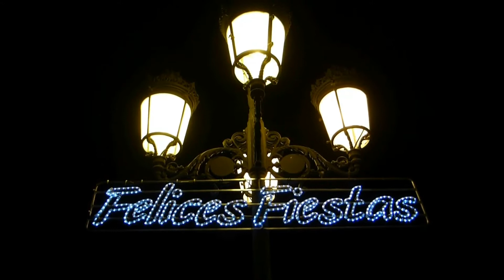Berlanga de Duero (Soria) Fiestas 2017 - 8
Como cada año, la ilustre villa de Berlanga de Duero celebra sus fiestas en honor a su patrona, la Virgen del Mercado,